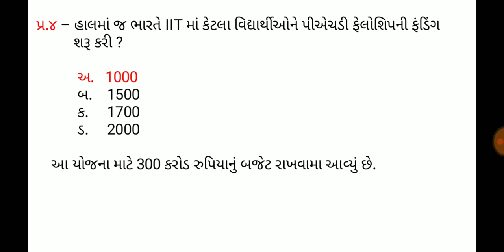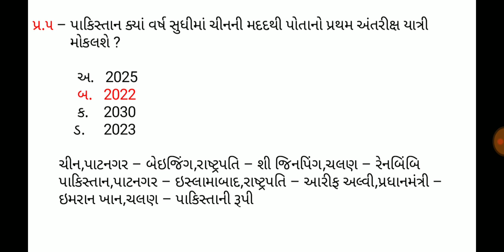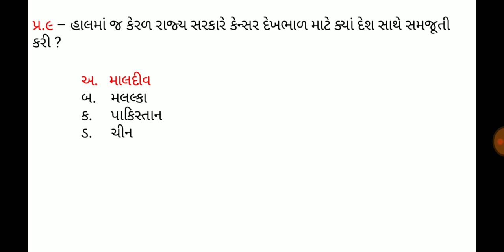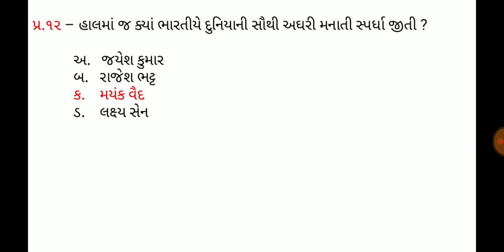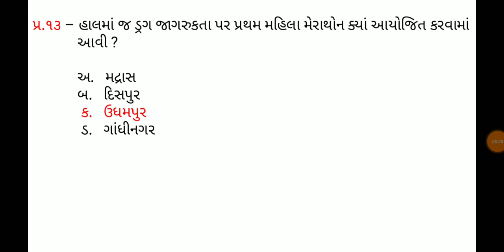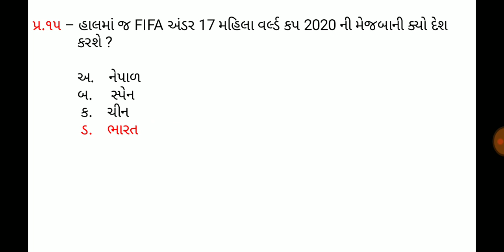20 September 2019,Current affaires in gujrati,daily gk in gujrati,MCQ,GPSC,SSC,BANK,RAILWAY,POLICE